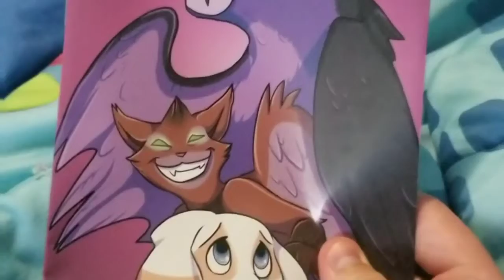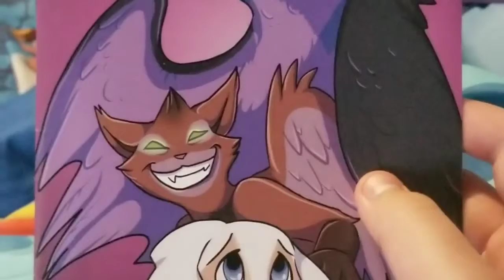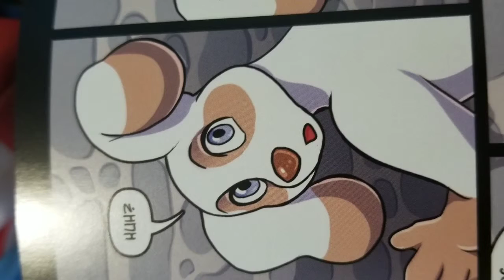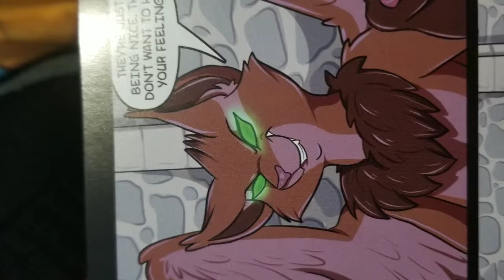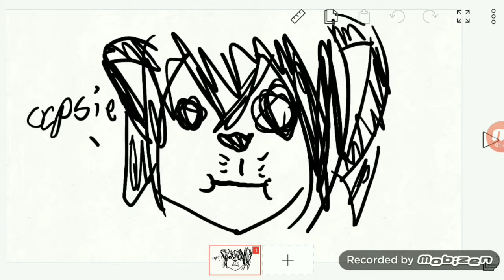The Confectioneries Comic Dub Part 1 of 2 Art by Ringtail Cafe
So none of this art was made by me, it was made by Ringtail Cafe Productions.

So this took me a while so I had to decide it in two parts because FilmoraGo is trashy. Also, most of the pictures were taken vertically, so that's why they are on their side. Idk if you check descriptions or not but if you nag me in the comments why, I'll just say to check the description.